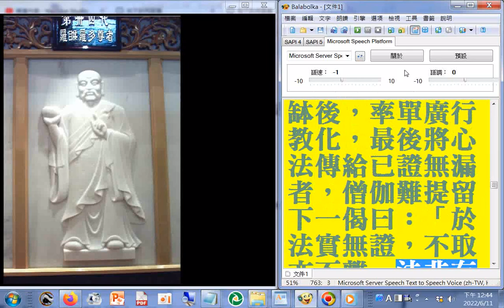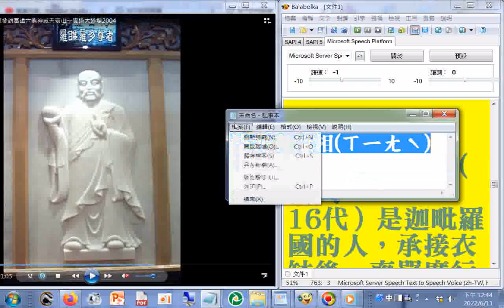六十四代祖師ALL第34代#羅睺羅多尊者（西天 16代）是迦毗羅國的人，承接衣缽後，率單廣行教化，最後將心法傳給已證無漏者，僧伽難提留下一偈曰：「於法實無證，不取亦不離，法非有無相，內外云何起 。」